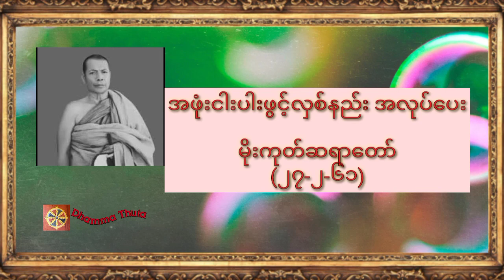အဖုံးငါးပါးဖွင့်လှစ်နည်း အလုပ်ပေး ၊မိုးကုတ်ဆရာတော် (၂၇-၂-၆၁)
♥️♥️♥️ကမ္ဘာလူသားများအားလုံး ဘေးရန်ကင်းကွာ
 ချမ်းသာကြပါစေ။